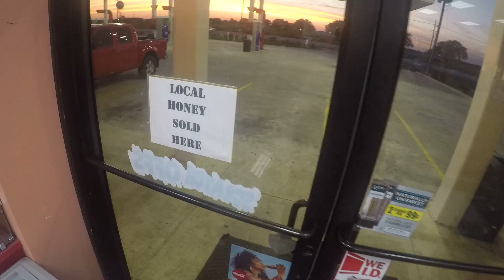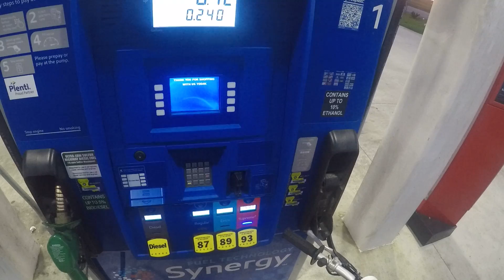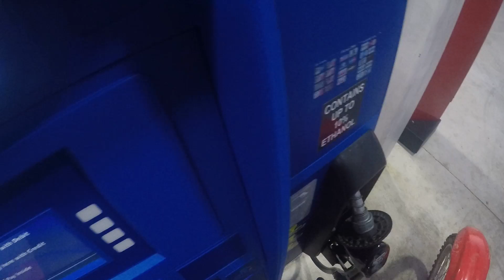Off roading the honda 100 once again